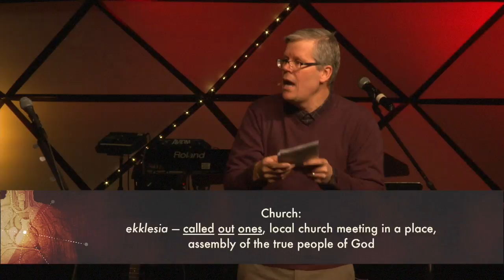Marvelous Resources | Pastor Steve Norby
Pastor Steve introduces this new series called Becoming the Body.